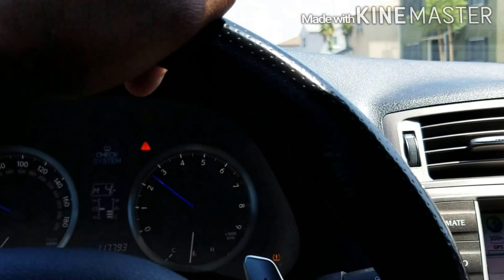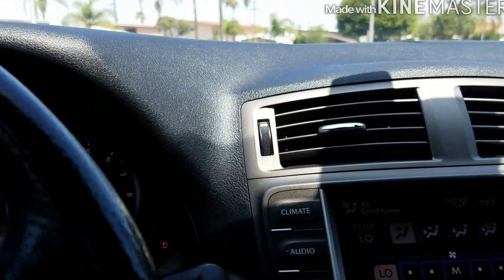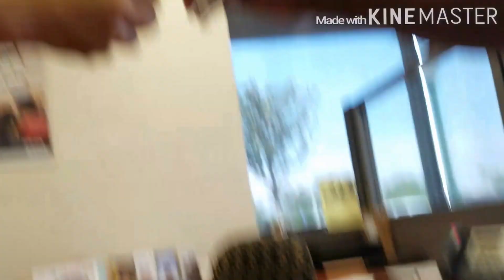Selling my Lexus isf vlog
Selling my Lexus isf